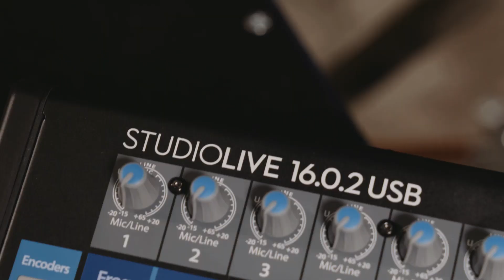PreSonus StudioLive 16.0.2 USB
A PreSonus Classic is reborn—now with USB!

The compact, ultra-affordable StudioLive® 16.0.2 USB 16-channel digital console delivers the high-end audio performance, ease of use, and quality made famous by StudioLive Classic consoles, including XMAX Class A preamps, Burr-Brown converters, and Fat Channel processing. It features an integrated, 16x16 USB 2.0 recording interface and MIDI control of scene recall, main volume, and effects. And it's seamlessly integrated with an extensive software suite, including PreSonus® Capture™, Studio One® Artist, UC Surface, and QMix®-UC.